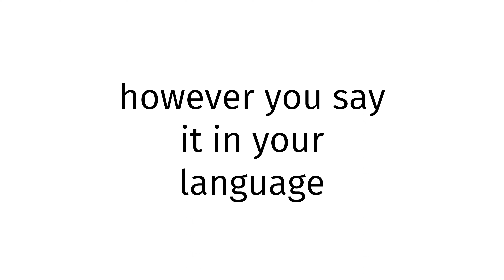How to pronounce Niger SEX?(CORRRECTLY)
Welcome!
Throughout the entirety of my channel, you will learn to pronounce vocabulary the correct way. In today’s video, you will learn to pronounce Niger SEX the correct way.
Timestamps below:
0:00 intro
0:27 word of the day
0:37 examples of word
0:51 ending